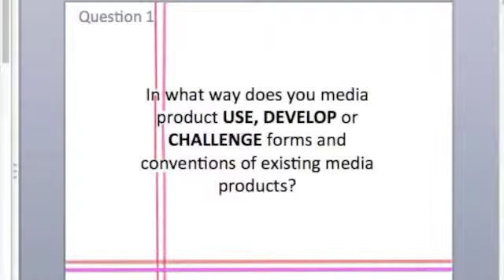Music Video - Voice Over Q1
A2 Media Coursework - Music Video

Hey guys&dolls.. Hope you guys like my video.. Obviously as it was for my college coursework for media - I didn't have the best quality of camera..
However, hope you all like it..

&please give me feedback xx

Love from Gelareh B xoxo